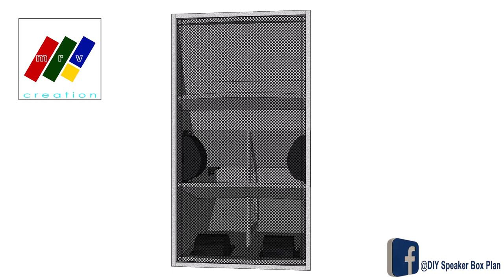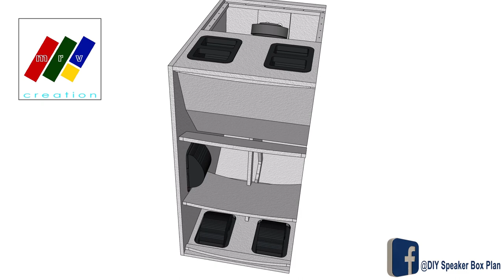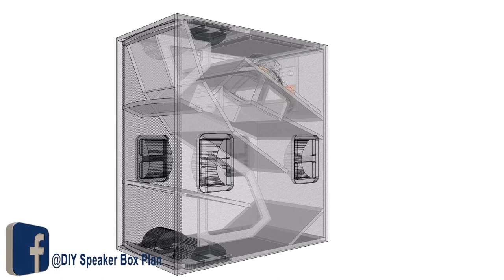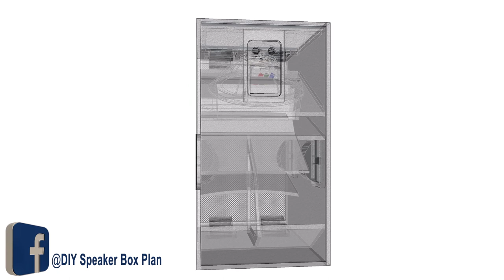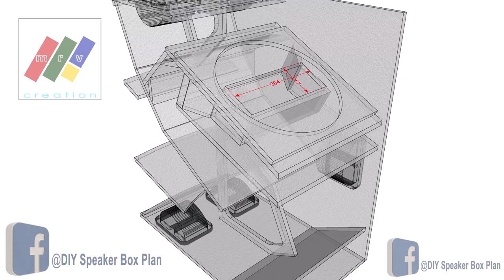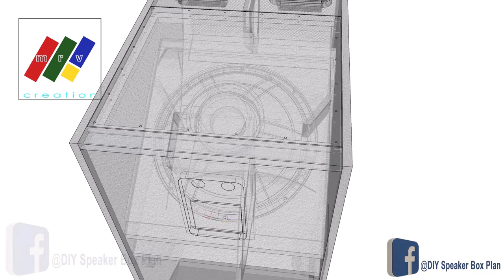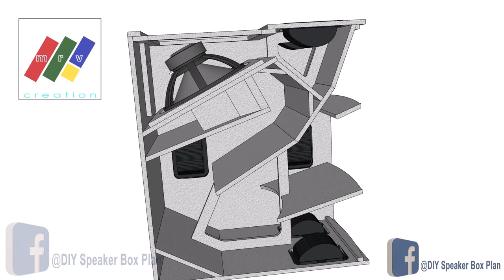DIY Speaker Box Plan 1x15" Full Plan | Hyperbolic Folded Bass Horn